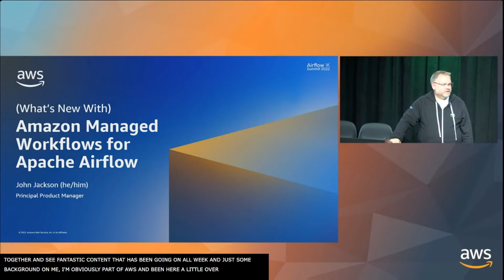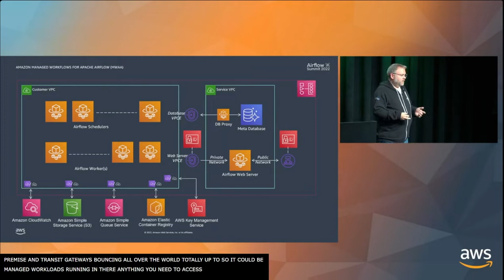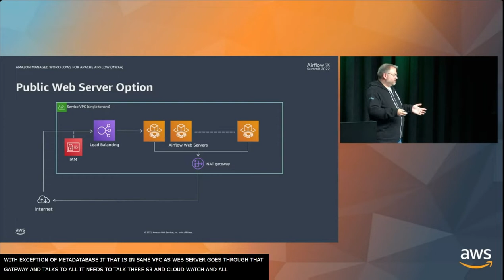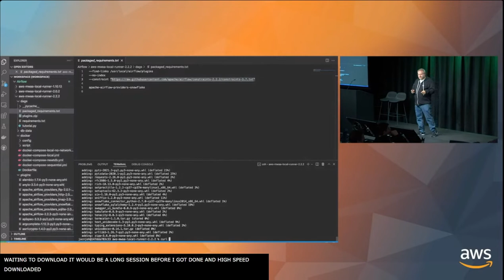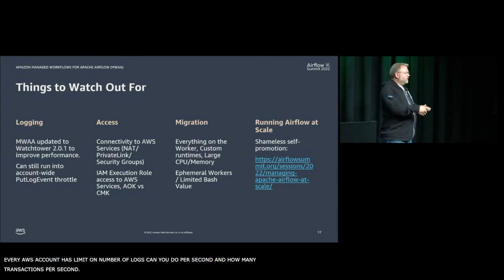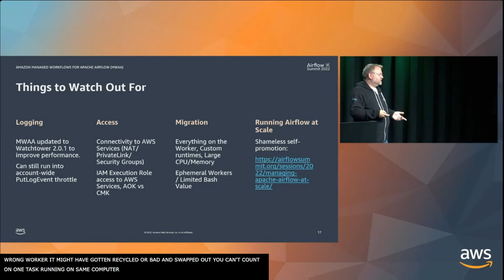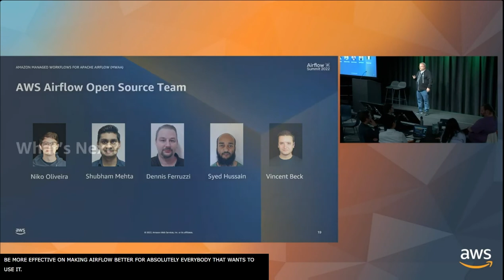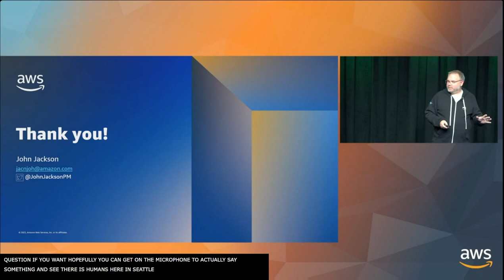What's New with Amazon Managed Workflows for Apache Airflow MWAA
Session presented by John Jackson at Airflow Summit 2022.

In this session we will discuss the latest features of Amazon Managed Workflows for Apache Airflow (MWAA) as well as some tips and tricks to get the most out of the service.